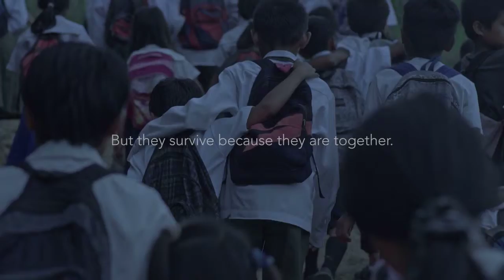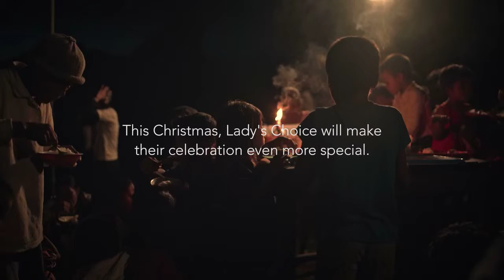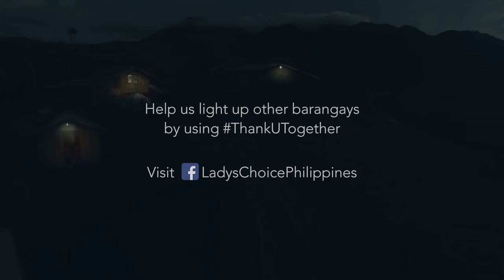LADY'S CHOICE: ENGRACIA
Engracia MainFilm TagalogSubs